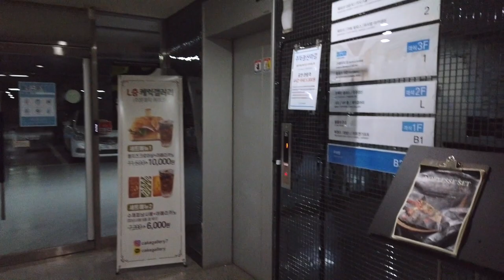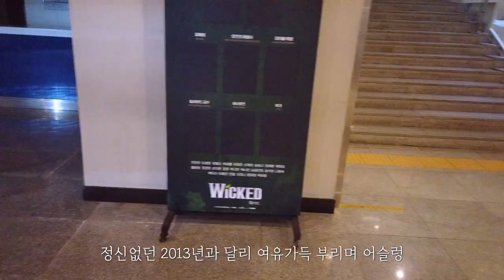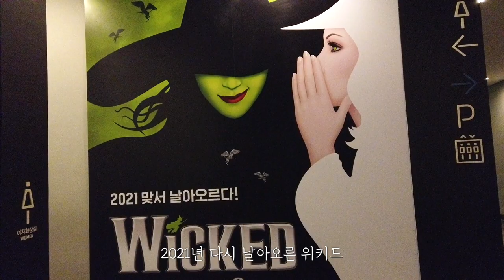뮤지컬 위키드 리허설 보러가는 길, 스탭시점 위키드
안녕하세요 하리온입니다.
전지적 스탭시점, 뮤지컬 위키드 리허설현장에 다녀왔어요 :)
국내초연부터 함께한 작품을 시간이 흘러 다시보니 감회가 새롭더라구요 ㅎ

현재 진행중인 위키드 공연, 다른 공연과 다른 지금의 제가 본 특징도 짧게 넣어두었습니다:)